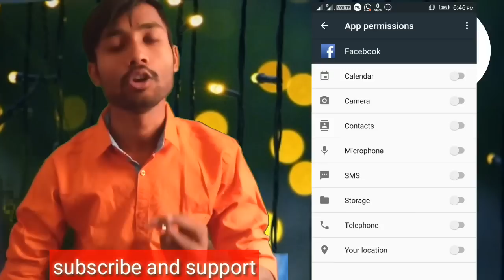Facebook pr suggestion kyu ata hai, why Facebook send new suggestion Hindi , technical deepak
Why Does Facebook Send You a New Friend Suggestion in Hindi?
इस विडियो में आप जानेंगे की फेसबुक आपको एक नया मित्र सुझाव क्यों भेजता है? 100%
How Facebook Friends Suggestion Algorithm work ? | Friends Suggestion Algorithm Explained
 Hello guys
Aaj Ka video facebook suggest Kya hota hai Usse Kya Kya kr sakte hai

1=facebook suggest friends
in hindi

2=facebook suggest friends
mobile

3)How to friends suggested